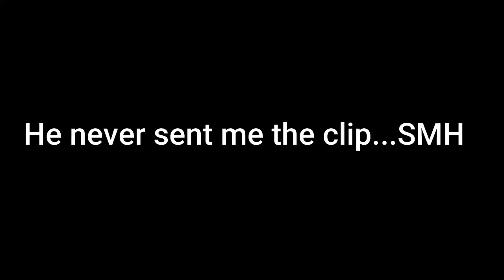THE WORK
SC: amauriboss